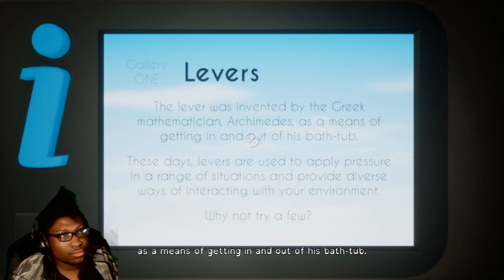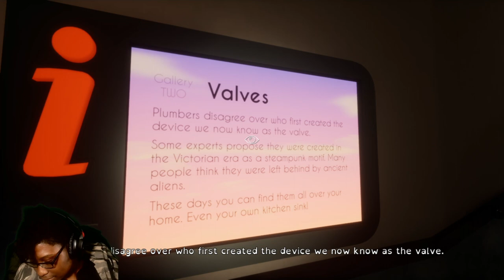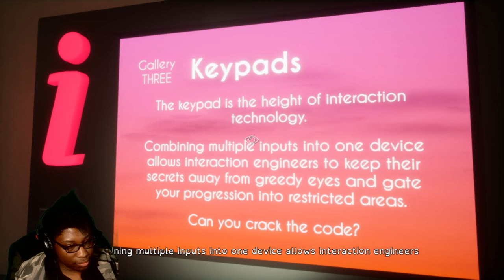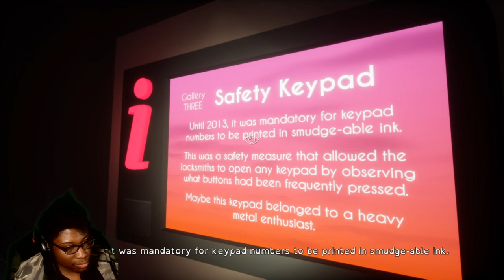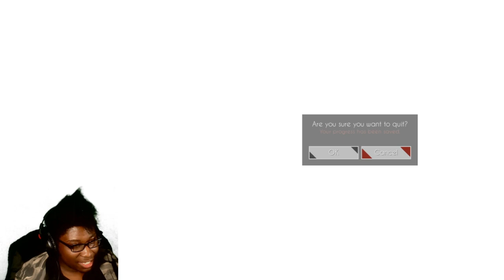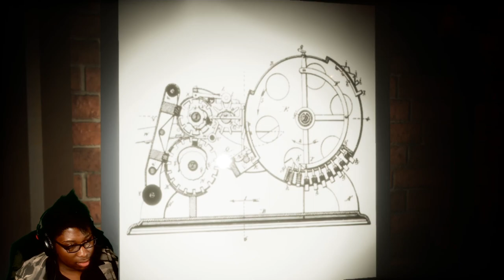I SHALL PUSH THE BUTTON! [Interactivity: The Interactive Experience]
Link To Game: (Releases On Oct. 23 2019)